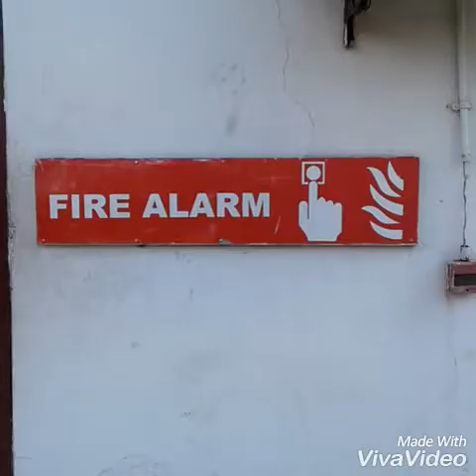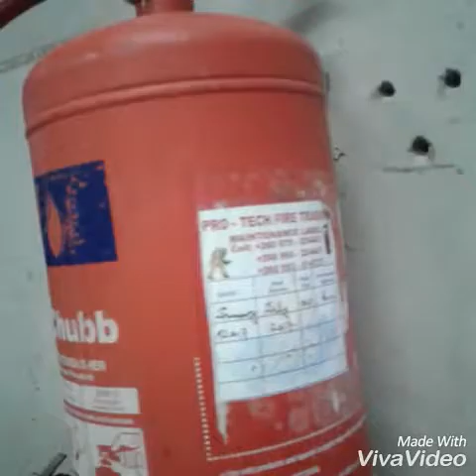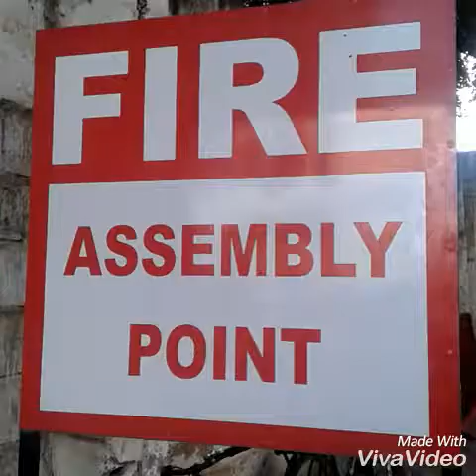How safety is ensured in a maunufacturing industry By Obert Banda